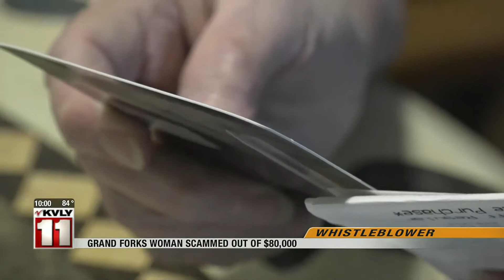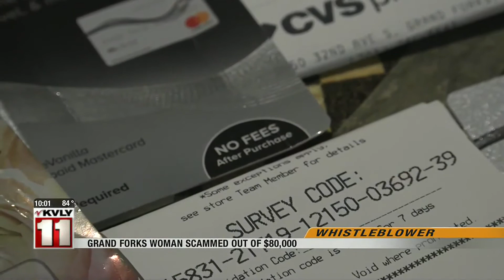News Whistleblower Grand Forks woman scammed